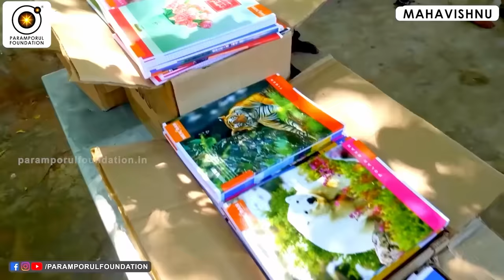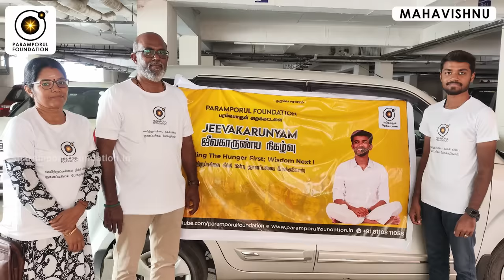தன்னை உணர்ந்தால் மட்டுமே தேவை என்ன என்று புரியும்! | Know yourself, know your needs.